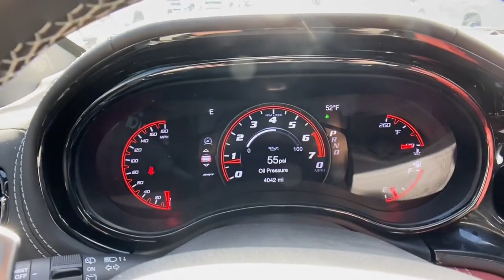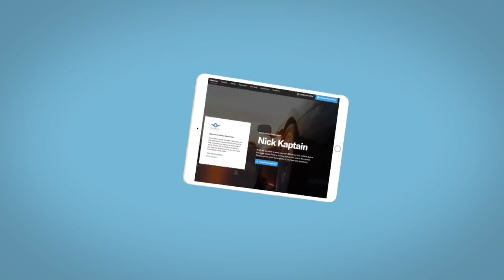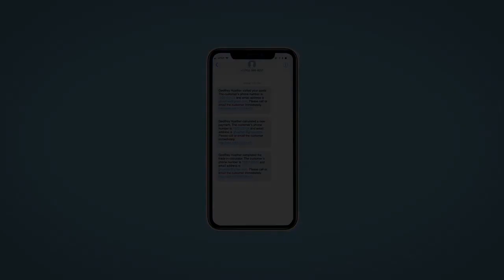2023 Dodge Durango SRT 392 Premium AWD WY Fort Collins, Greeley, Laramie, Casper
Pre-Owned 2023 Dodge Durango SRT 392 Premium AWD available at Cowboy Dodge Chrysler Jeep Ram located in 1121 East Lincoln Way, Cheyenne, WY, 82001. Servicing the Fort Collins, Greeley, Laramie, Casper area.